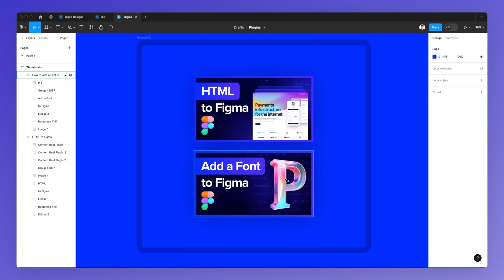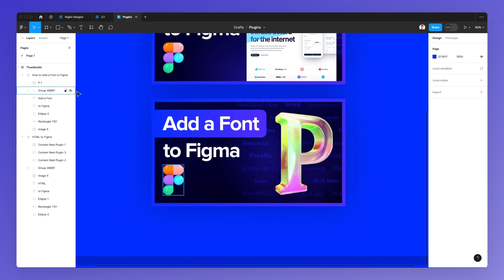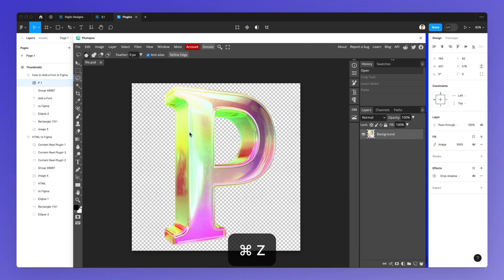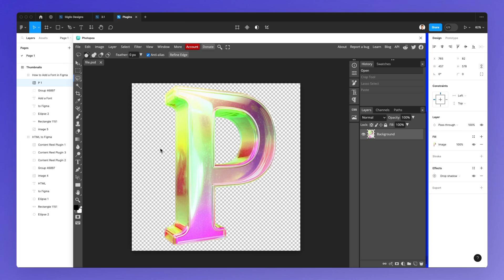Photoshop IN FIGMA?! Photopea Plugin